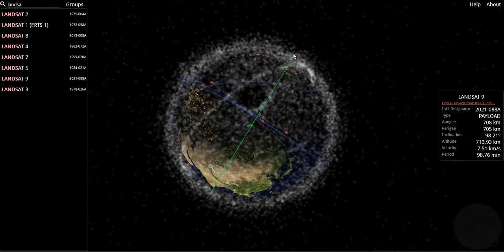Satellite in 💫 Orbit. Browse online. Space Track.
Browse and have a look thousands of 🛰 satellites in 💫 orbit. Search the name of the instrument you want to see.